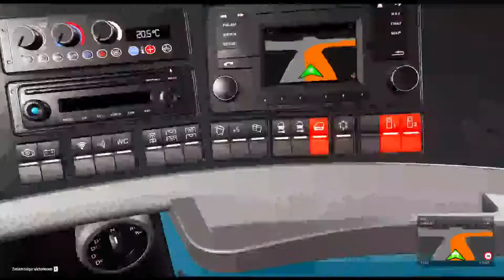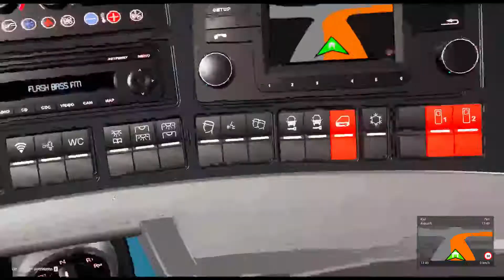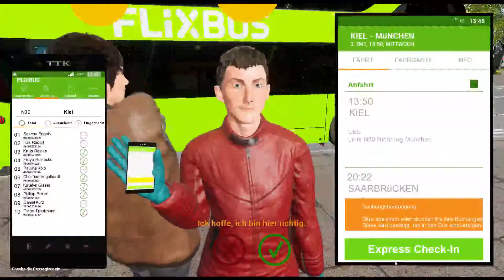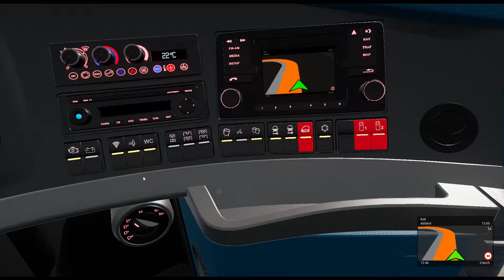Was bedeutet eigentlich die DSGVO Fernbussimulator #1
Die DSGVO ist seit den 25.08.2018 aktive was ist eigentlich die DSGVO & was bedeutet das für mich?